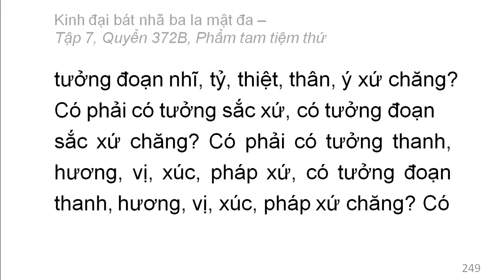Quyển 372B: Kinh đại bát nhã ba la mật đa - Phẩm tam tiệm thứ (rất hay) (372/600) (2)